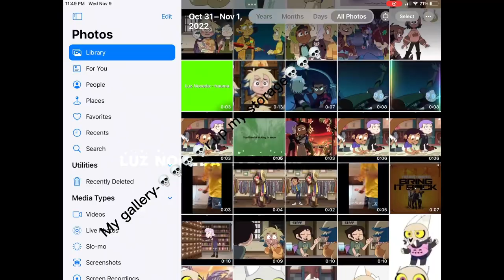Not my fault it’s a good show